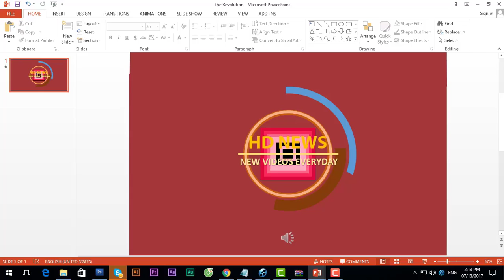Sindi Dlathu leaves Muvhango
Sindi Dlathu leaves Muvhango. SABC2 Muvhango’s long-serving actress and the darling of the viewers, Sindi Dlathu, is taking a break from the 20 year old soapie.
Well known as Nomthandazo, the tried and tested and understanding Mukwevho’s daughter in law, however, hers is not a permanent departure. Viewers may still see the return of her.